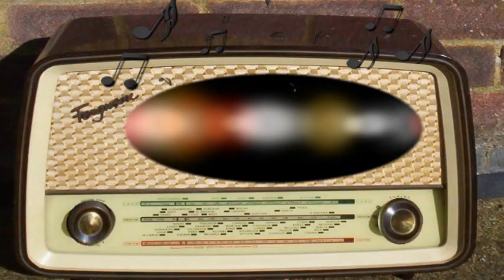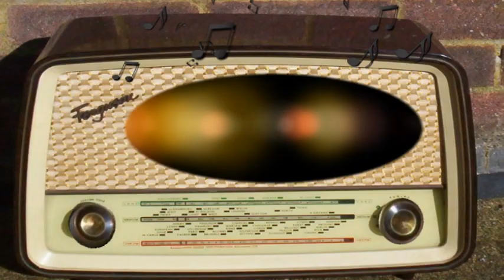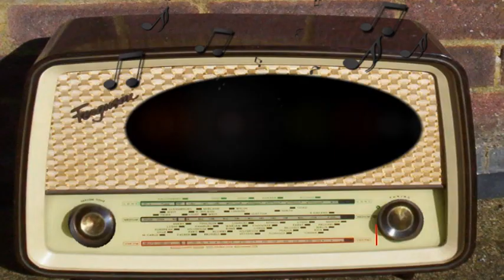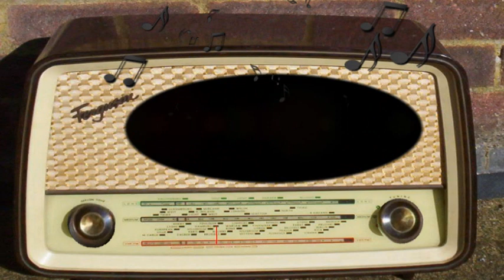Suspense: The Whole Town's Sleeping (June 14th, 1955)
The Whole Town's Sleeping.
Janette Nolan.
Episode 602.